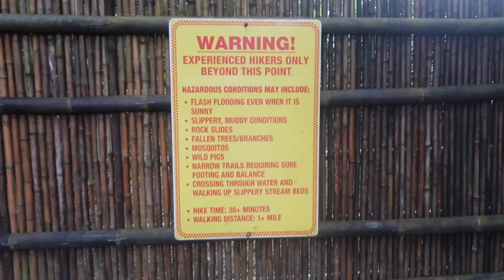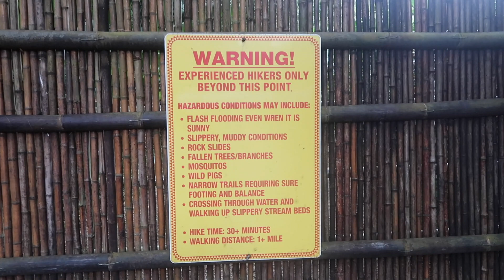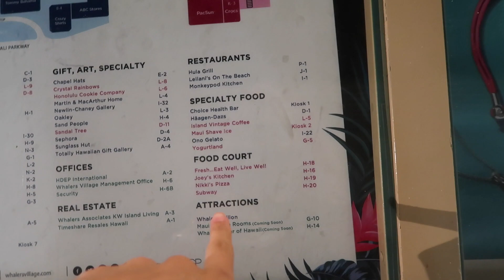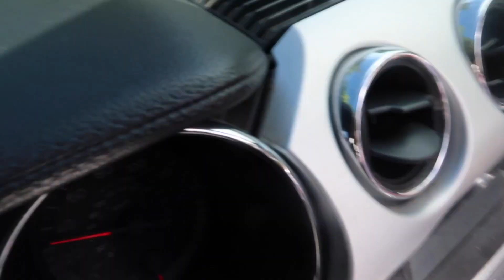EXPLORE HAWAII MAUI WITH ME !!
ALL MY JEWELLERY FROM: @ZAIDJEWELLERS